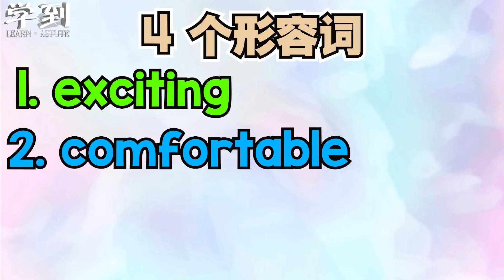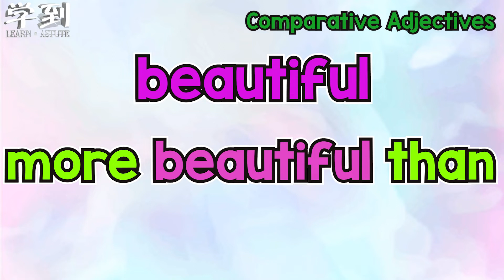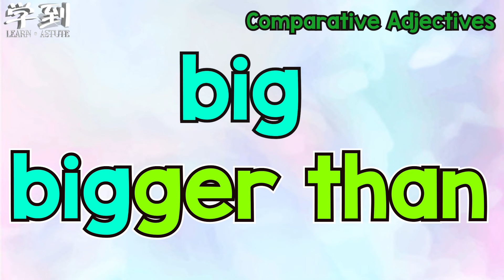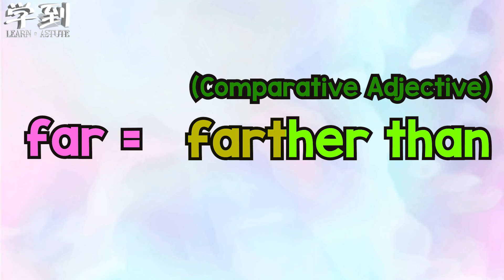【ENGLISH YEAR 5 】COMPARATIVE ADJECTIVES|【学到】| GEROGE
欢迎来到学到！
GEORGE老师会和大家分享：
【ENGLISH| YEAR 5】
COMPARATIVE ADJECTIVES

想要根据【年级】/【单元】分类好的【FREE免费】学习视频！ 快到【学到】官方网站注册成为【学到】会员， 获取超过400个学习视频哦~！